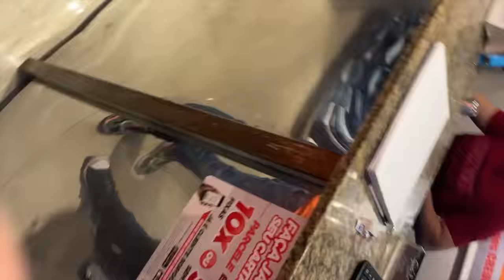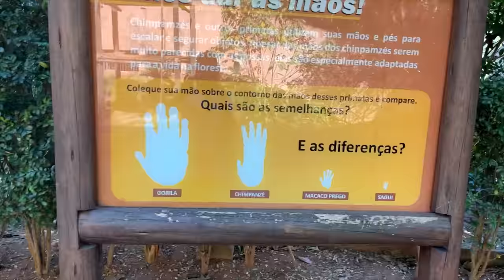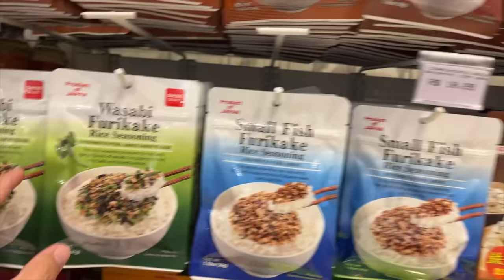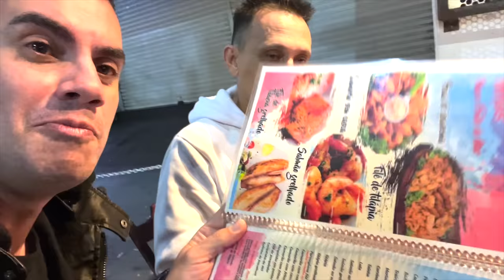FUI BUSCAR A MINHA LENTE EM SOROCABA - Fubá online